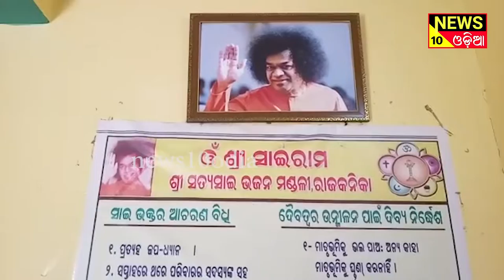ସତ୍ୟ ସାଇ ସେବା ସଙ୍ଘଠନ ର ରାଜ୍ୟ ସଭାପତିଙ୍କ ରାଜକନିକା ଗସ୍ତ || news10odia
ଯୁଗେ ଯୁଗେ ଭଗବାନ ବିଭିନ୍ନ ରୂପରେ ପୂଜିତ ହୋଇ ଆସୁଛନ୍ତି।ପ୍ରଭୁଙ୍କ ମଧ୍ୟରୁ ସତ୍ୟ ସାଇ ଏକ ଓ ଅଭିନ୍ନ।ସତ୍ୟ ସାଇ ସେବା ସଂଘଠନ ର ସଦସ୍ୟା ଆଉ ସଦସ୍ୟ ମାନେ ଚଳ ଚଞ୍ଚଳ ।ଆସୁଛନ୍ତି ରାଜ୍ୟ ସଭାପତି।ଏହା ହେଉଛି କେନ୍ଦ୍ରାପଡ଼ା ଜିଲ୍ଲା ଅନ୍ତର୍ଗତ ରାଜକନିକା ବ୍ଲକ ଅଧିନ କଣ୍ଟପଡ଼ା ଗ୍ରାମ ପଞ୍ଚାୟତର ଗୋକର୍ନେଶ୍ୱର୍ ଗ୍ରାମର ଶ୍ରୀ ସତ୍ୟ ସାଇ ଭଜନ ମଣ୍ଡଳ ପରିସର।ରାଜକନିକା ବ୍ଲକ ରେ ସତ୍ୟ ସାଇ ଭଜନ ମଣ୍ଡଳ ଗଠନ ପୂର୍ବକ ଏକ ସାଇ ମନ୍ଦିର ନିର୍ମାଣ କରି କନିକା ବ୍ଲକର ବିଭିନ୍ନ ଗ୍ରାମ ରୁ ସଦସ୍ୟା ଆଉ ସଦସ୍ୟ ମାନେ ଯୋଗ ଦେବା ସହିତ ପ୍ରତ୍ୟେକ ସନ୍ଧ୍ୟାରେ ଚାଲିଥାଏ | This is a news channel in odia language. we are posted news such as health, polticts, film, comedy in odia. news10odia is a popular odia web channel in odisha like otv news or kanak news.

- odia news
- odia khabar
- odisha news